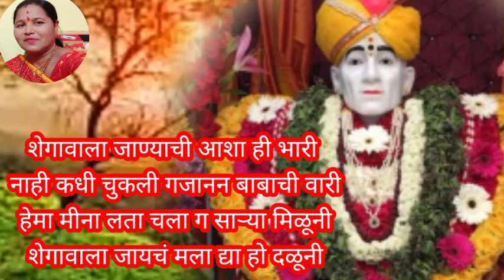अभंग भक्ती भजन नवीन मनाला वेड लावणारे हे भजन तुम्हाला आवडेल